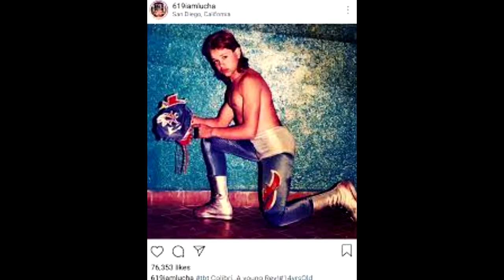619- The Rey Mysterio Story, (Full Documentary)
619- The Rey Mysterio Story, (Full Documentary)